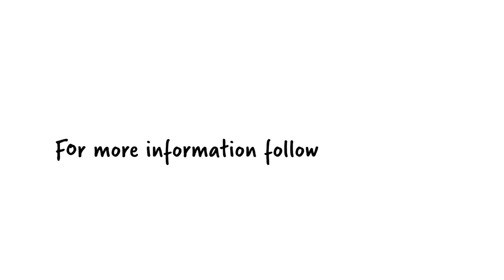Would you ride this trail? | Dual Slalom MTB Racing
Come by and race your friends or just have fun on your mountain bike. Hope to see you out there!